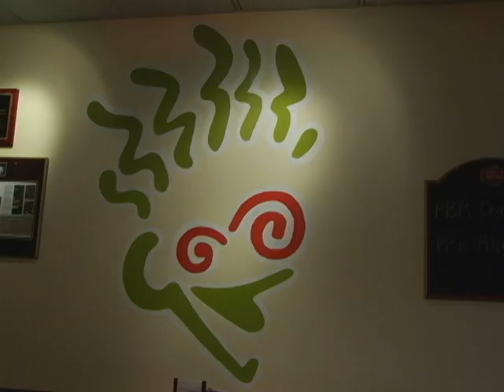Crazy Dough's Interview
My interview with Crazy Dough's District Manager Rich.  Crazy Dough's just ran their first Groupon promotion, selling over 2000 coupons.

They are really excited and hope to attract many new first time customers.  They have three locations and a really crazy menu.  Please see my extended blog post about the experience

They have a passion for pizza, check them out and see why I am sold!